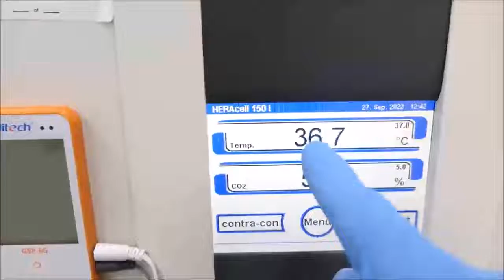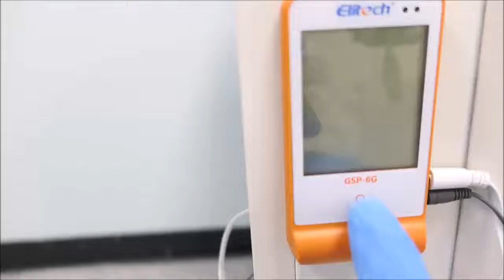Thermo Heracell 150i CO2 Incubator - Unused 2021 ID 16350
Thermo Heracell 150i CO2 Incubator - Unused 2021 is available from The Lab World Group.